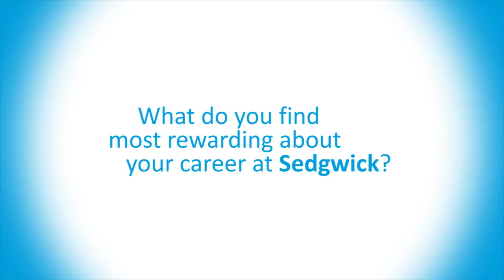Kathy talks about career opportunities at Sedgwick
Kathy, a service center team lead from Michigan, shares how her job in customer service at Sedgwick provides her with a sense of fulfillment.